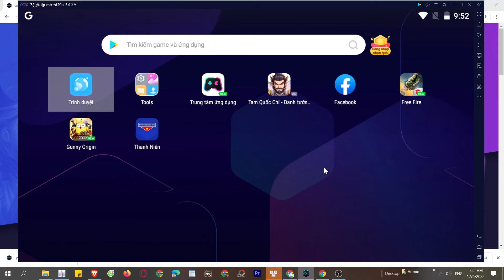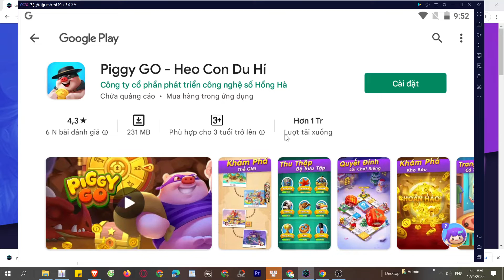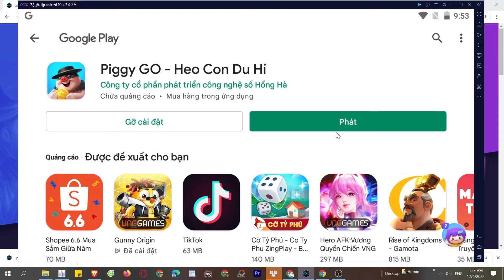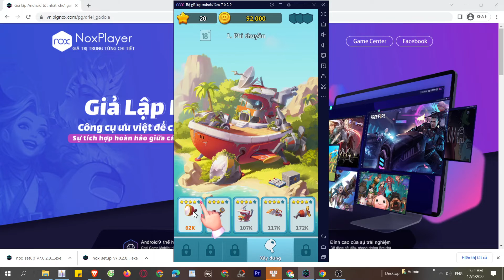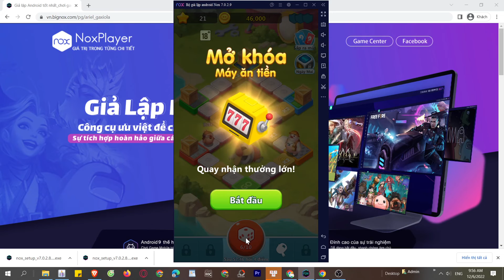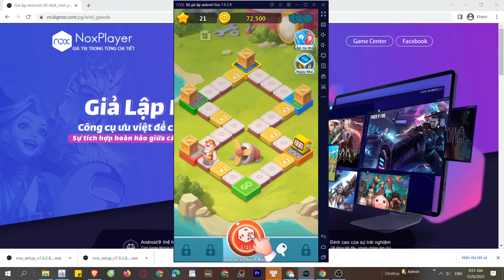Piggy GO: Heo Con Du Hí PC - Cách tải và chơi mượt trên Máy tính, Laptop yếu 2024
Link tải nè 😘 Piggy GO cho PC Với phần mềm giả lập, bạn có thể chơi trên laptop/ PC windows dễ dàng

00:00 giới thiệu Piggy GO
00:45 Tải giả lập cho Piggy GO
01:25 cài đặt giả lập
1:45 mở giả lập
2:08 tìm kiếm xxx
02:41 tải xxx PC
03:44 mở và bắt đầu chơi Piggy GO PC